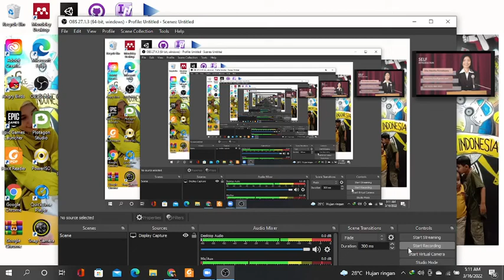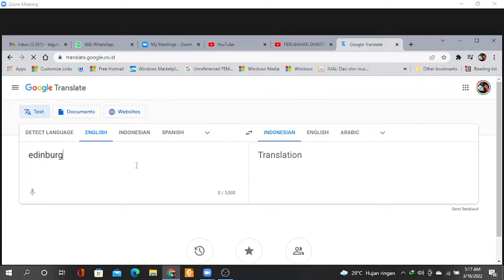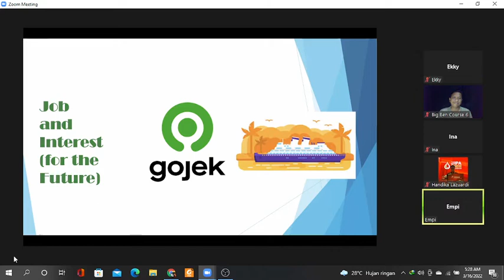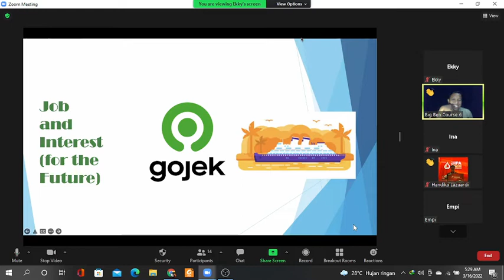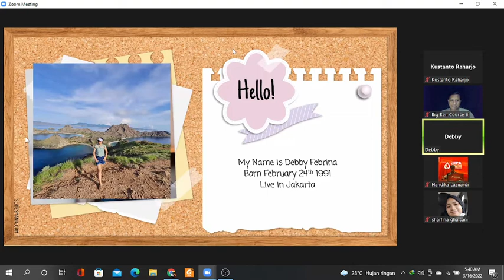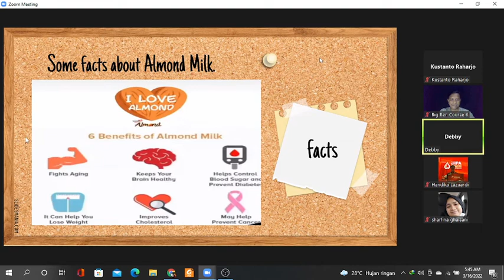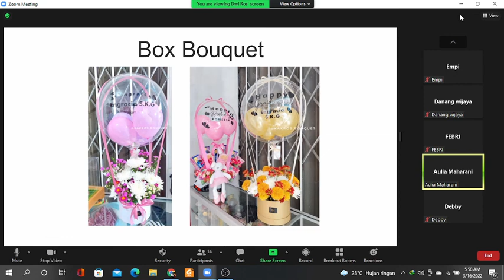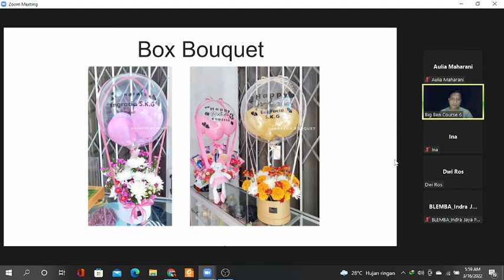Kampung Inggris Online English Course - Advcance Class - Powerpoint presentation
Professional Power Point Presentation by Advance Class

KAMPUNG INGGRIS ONLINE ENGLISH SPEAKING COURSE
Mau belajar speak bahasa Inggris tapi MAGER melanda?
Yuk belajar bahasa inggris secara online aja lewat aplikasi Zoom
dengan peserta dari seluruh Indonesia

JUJURLY, Di kelas online speaking course ini kalian bisa ketemu dengan teman-teman dari berbagai kota dari seluruh Indonesia, tanpa harus jauh jauh datang langsung ke kampung inggris kediri pare

Hanya dengan aplikasi zoom, lewat laptop atau handphone
kamu LITERALLY bisa belajar bahasa Inggris sambil rebahan di kasur
sambil ngobrolin berbagai topik diskusi yang OBVIOULSY seru & menyenangkan

Udah gitu pendaftarannya MURAH BETS..!!
ONLY Rp 200K/20 Meetings
or Rp 10K/meeting
(Nongki Syantik sambil Ghibah Ceria di Kafe aja minimal 20rb sekali duduk)

UDAH NUNGGU APALAGI?! keburu TUA
DAFTAR Kampung Inggris Online English Course aja